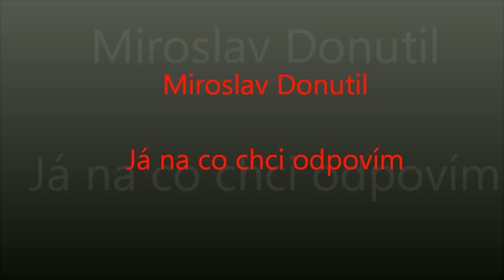Miroslav Donutil - Já na co chci odpovím